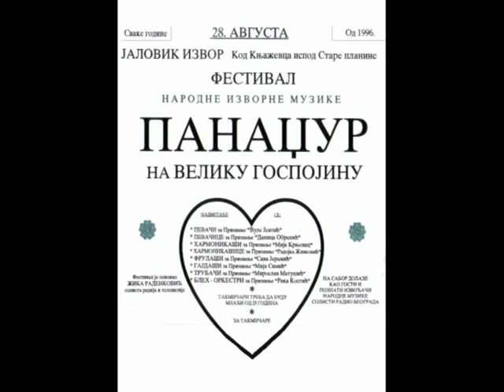Zika Radenkovic Panadzur Jalovik Izvor 2018 slike